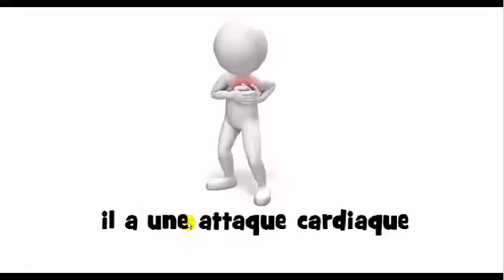Online francia kurzus = il a une attaque cardiaque